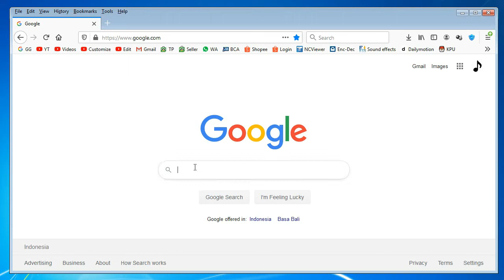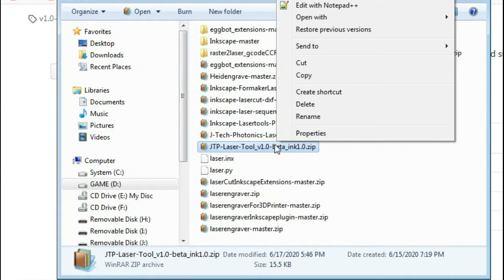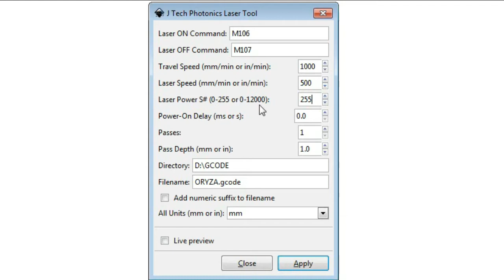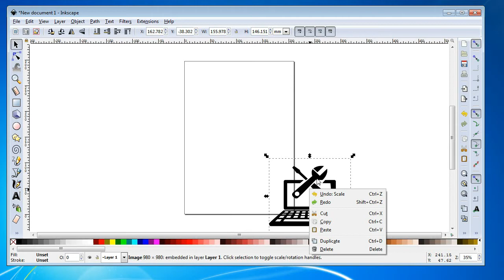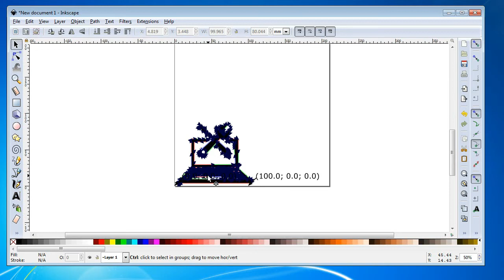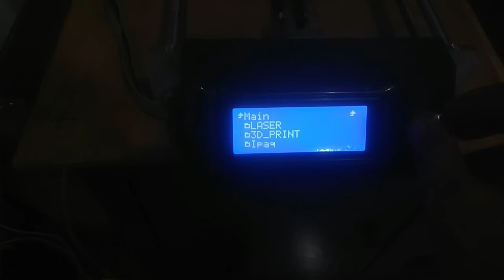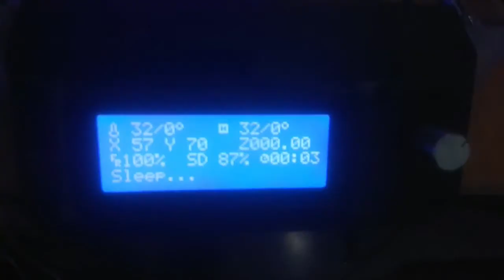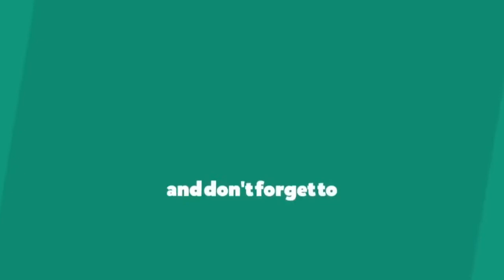Cara konversi file gambar (PNG, JPG, DLL) menjadi G-CODE menggunakan inkscape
Assalamu'alaikum, Wr,Wb..
Salam sejahtera untuk kita semua, semoga kita semua selalu dalam lindungan Allah.SWT, Tuhan Yang Maha Kuasa. Aamiin..

Dalam video kali ini saya mencoba menjelaskan bagaimana cara merubah file gambar (PNG, JPG, BMP, dll) menjadi file untuk mesin CNC Laser Engraver dengan format GCODE atau GCO.

Semoga video ini bermanfaat, baik untuk saya pribadi maupun orang lain yang menontonnya.